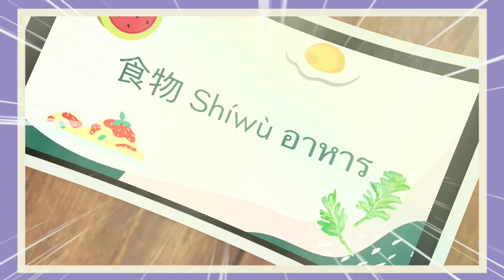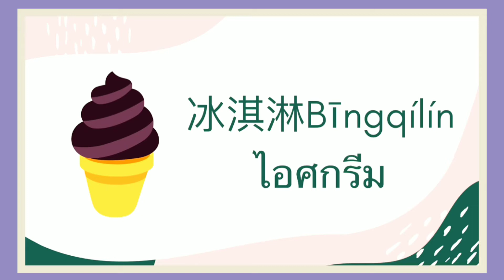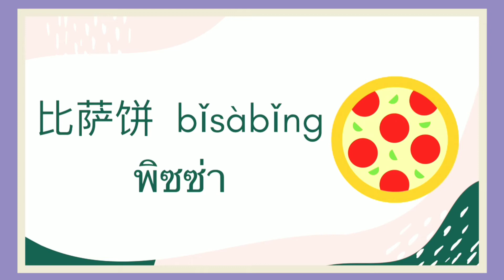ิภาษาจีน "อาหาร"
ดูคลิปจบแล้วฝากกด Subscribe ด้วยนะคะ ✓สามารถกด Like กด Share ได้นะคะ ✓ขอบคุณสำหรับกำลังใจ และสามารถคอมเม้นใต้คลิปได้เลยนะคะ ...